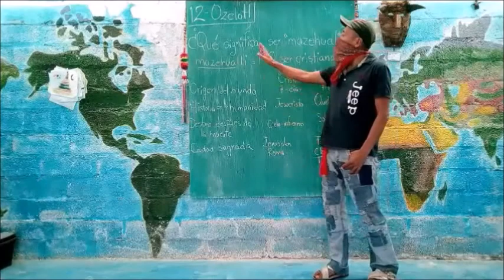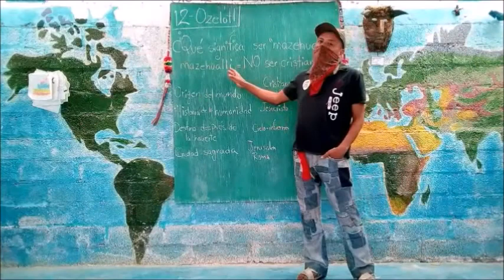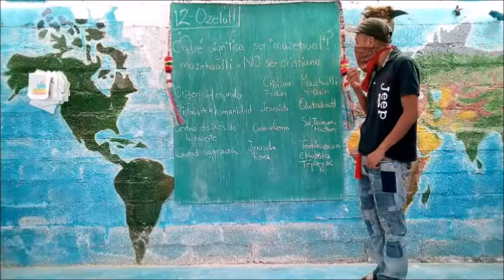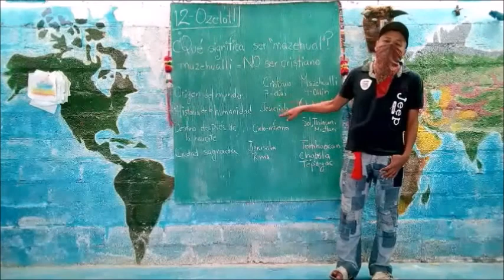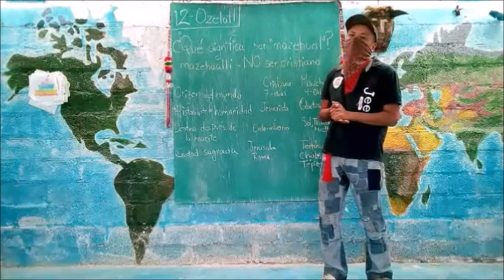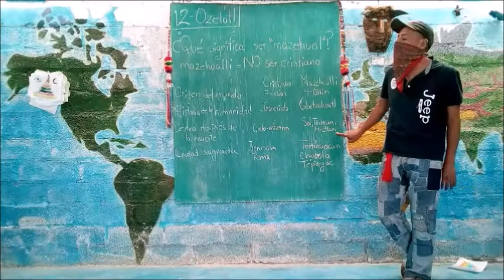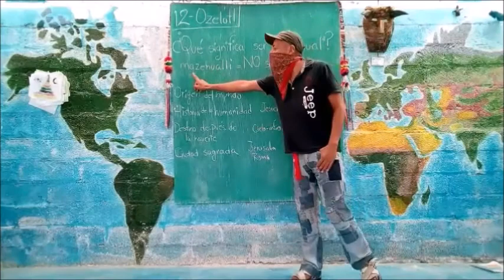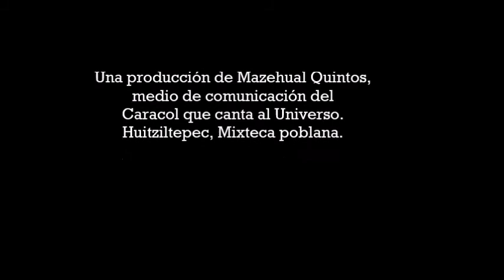¿Qué significa ser "mazehual"?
Los diccionarios dicen: vasallo, gente del pueblo, campesino, sujeto... para nosotr@s significa: NO ser cristiano.